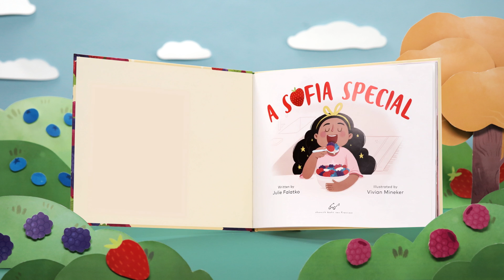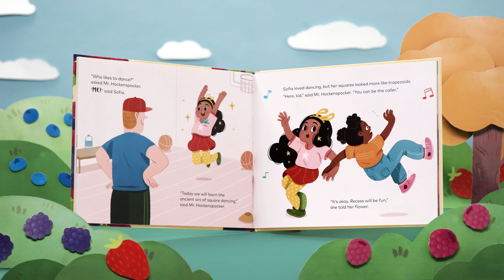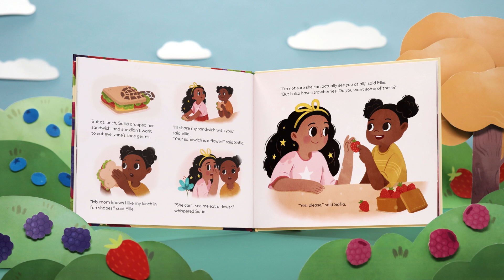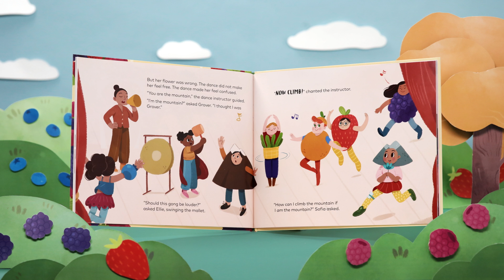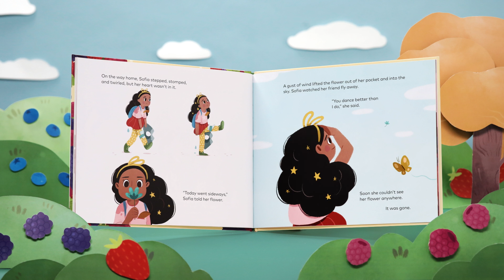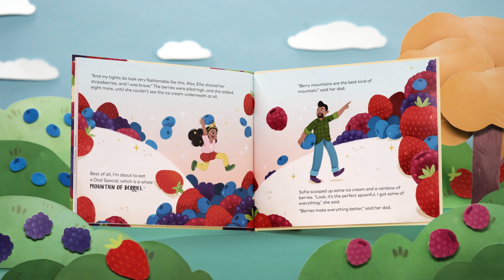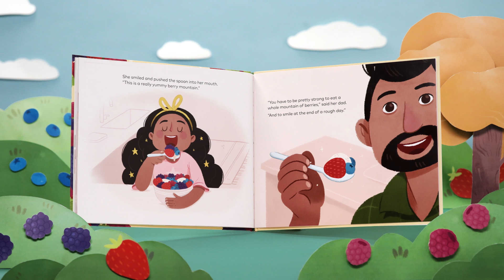A Sofia Special Read - Along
Just like our berries, a sweet story is even sweeter when shared. That’s why we created A Sofia Special read-along. Sofia loves to dance, play, and find the fun in every day. But when her school day starts going sideways, Sofia finds it challenging to keep on twirling. With the help of a pretty flower and the guidance of her loving dad, Sofia learns to reframe her "messy mountain of a day" into a sunny and special one that brought a new friend, a chance to be brave, and—best of all—a perfect reason to create a delicious shared moment with someone close to her heart.